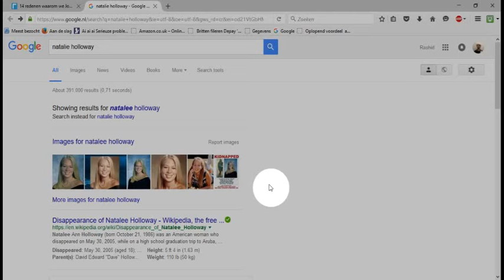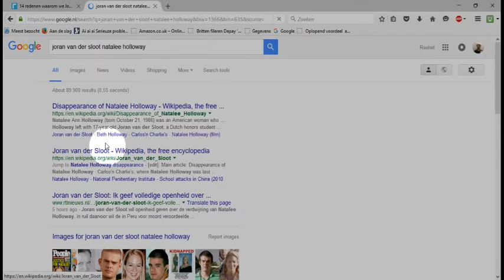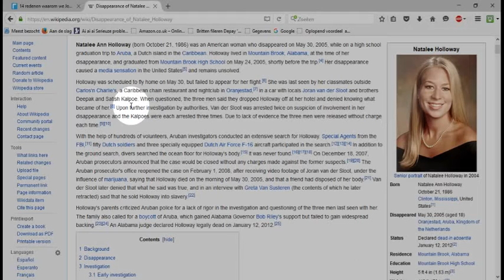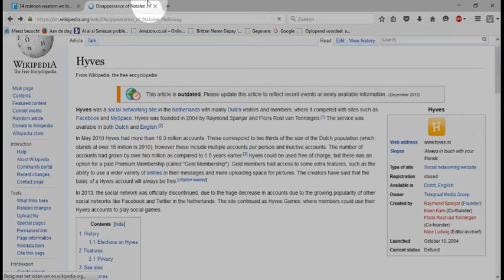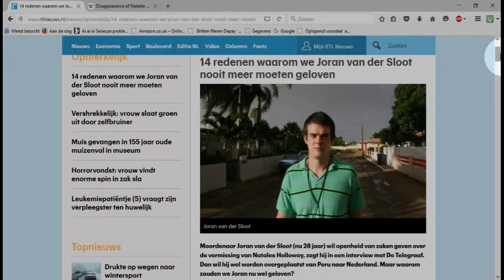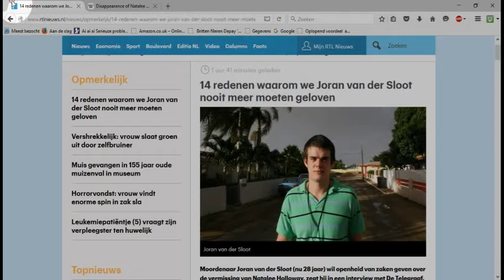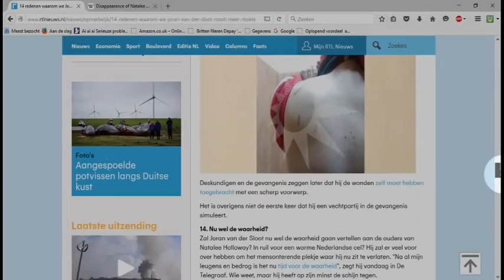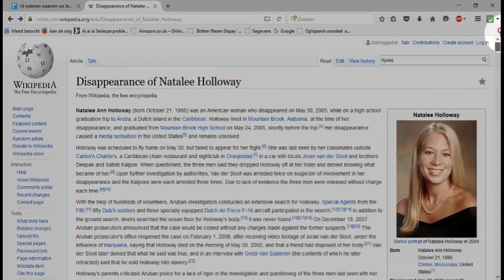Natalee Holloway case inconsistancy